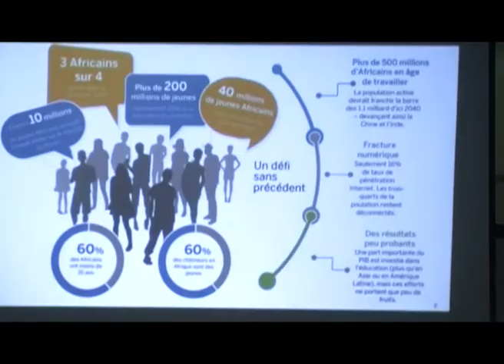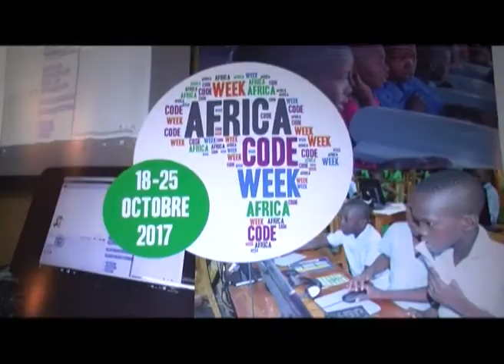KAMISSOKO Africa code week